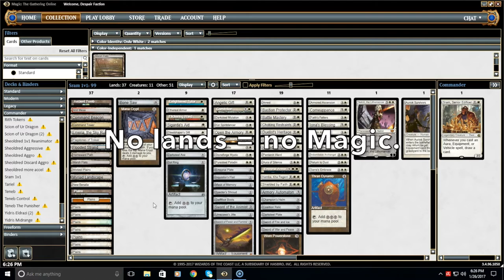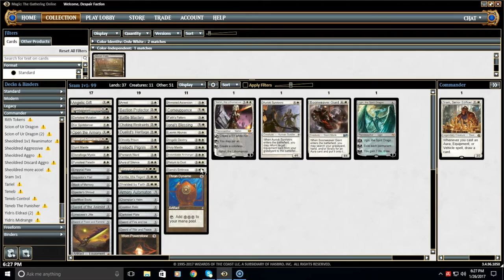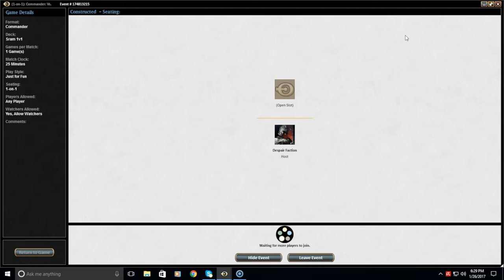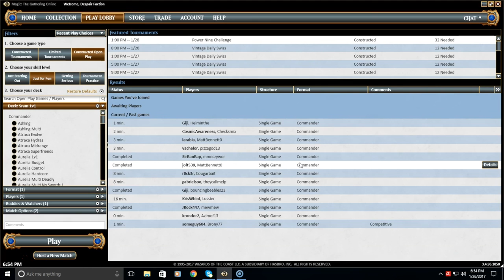Commander: Sram Senior Edificer First Game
Today we check out gameplay from my very first game with Sram, Senior Edificer. Is he as good as I hyped him up to be in my other video? Lets find out.